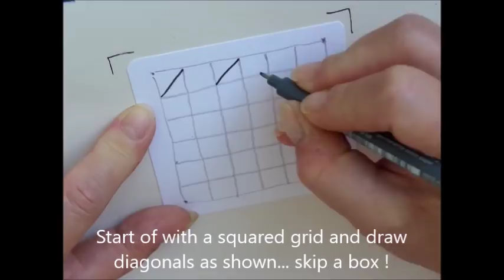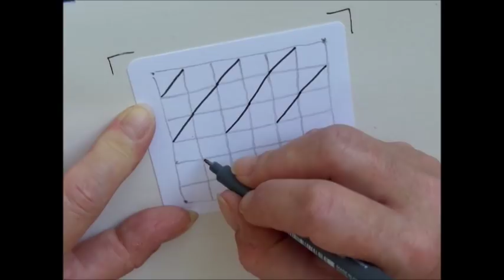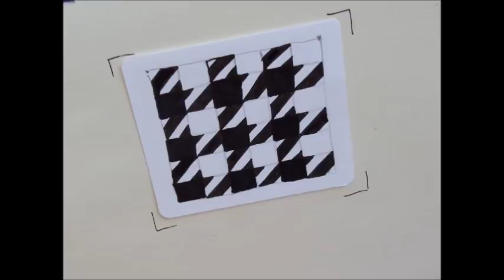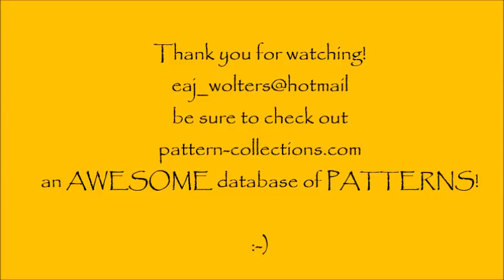How to draw pattern Houndstooth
This pattern has step-outs by, for instance, Diana Marshall.